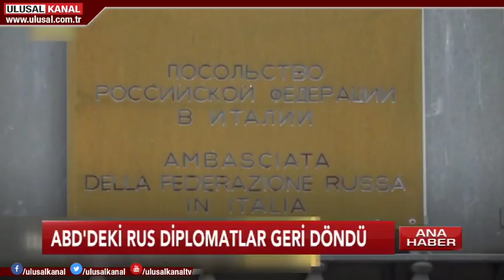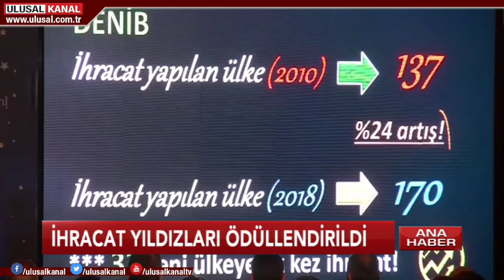Ana Haber- 1 Nisan 2018- Ulusal Kanal